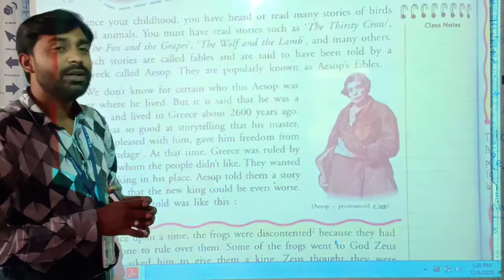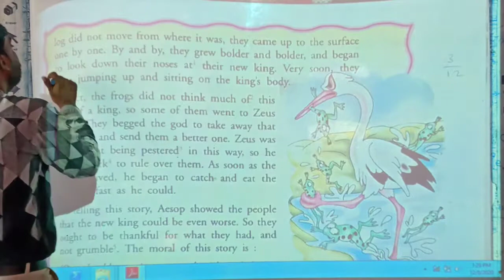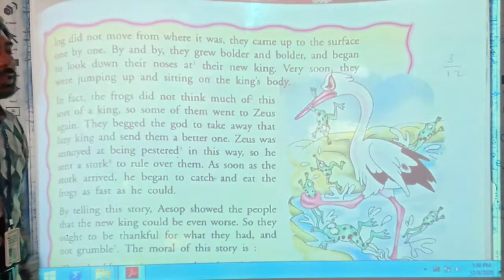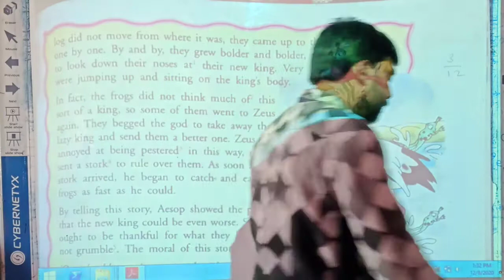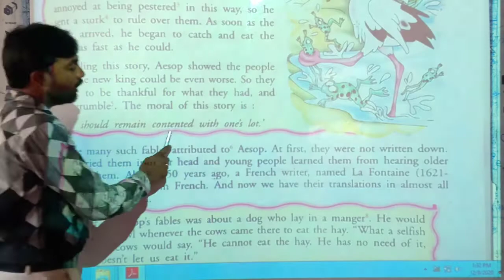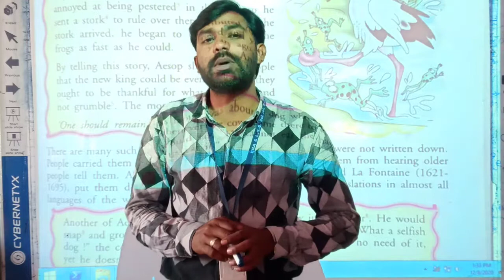LBS School Riyaz sir Kurundkar class 6th Sub English lesson 4.1Aesop's Fables video 2